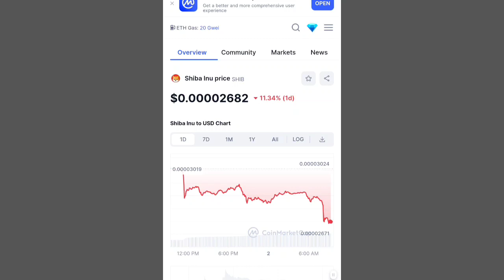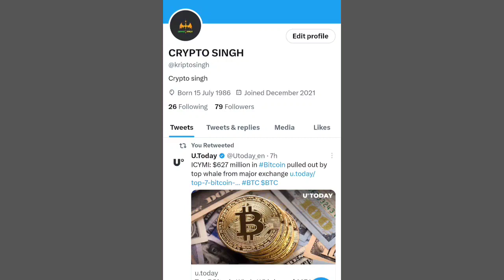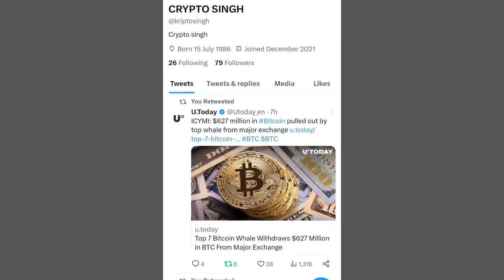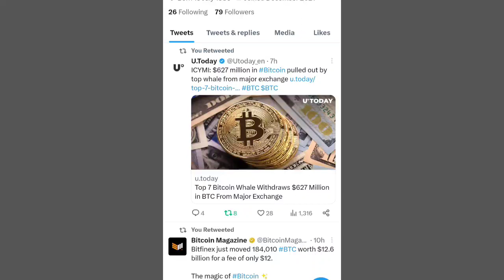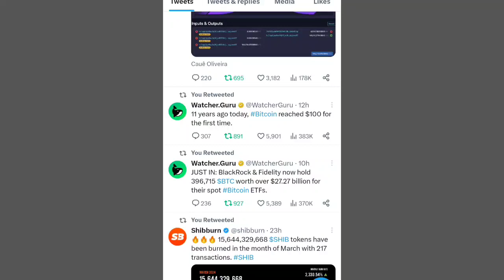Shiba Inu Coin Latest Updates 📣 SHIBA INU COIN NEWS TODAY 🥰 Shiba Inu Coin Price Prediction 2024